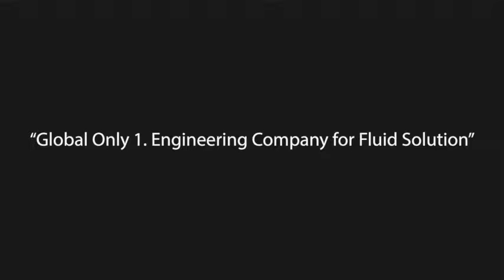FLOWFORCE 플로우포스 Water Oil Cooler FST HST Series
FLOWFORCE

Water Oil Cooler FST HST Series

The main functions are

+Technical information and features
  Compact size with light weight
  Less water consumption and high cooling performance
  High quality with reliability
  Easy to maintenance (non-welded type)
  Less installation space

+Product Specification
  Max. Working Pressure - Shell 15 bar (1.5 Mpa), Tube 10 bar (1.0 Mpa)
  Fluid  - Sell : Petroleum. Mineral oil, Tube : Clean water. Sea water
  Types of Low-Fin  -  ф9.52 Low fin - 2.4.6 Pass
                                     ф7.94 Low fin - 9 Pass
                                     ф12.7 Special order made for high volume
  Heat transfer area - 0.5B-20.0㎡ (standard)
  Features - Space : Compact size with light weight by using special high-fin tube
                    Function : Lateral moving and fixing by U-blot.
                                       Excellent corrosion resistance by coating with tar epoxy resin

플로우포스 ,축압기, FP,FB, FT, FL, FH, FF, FS